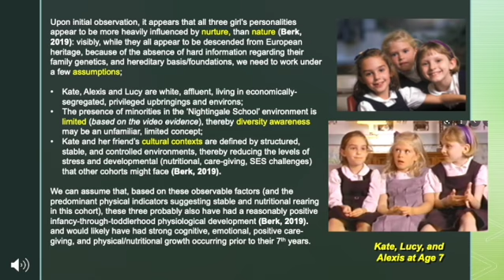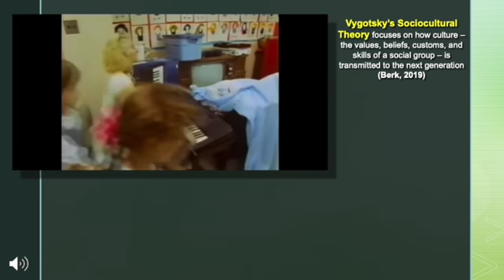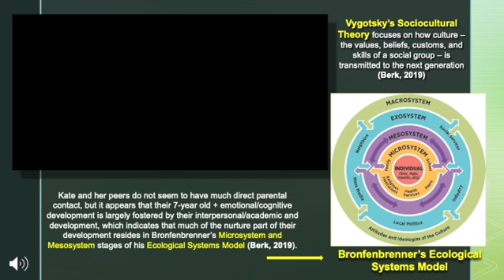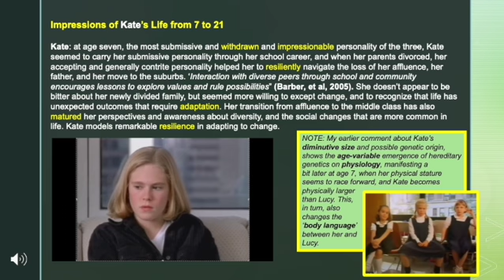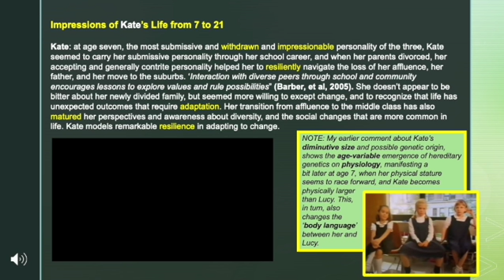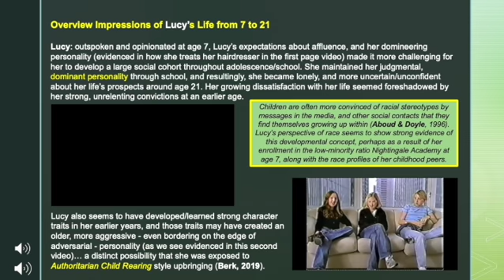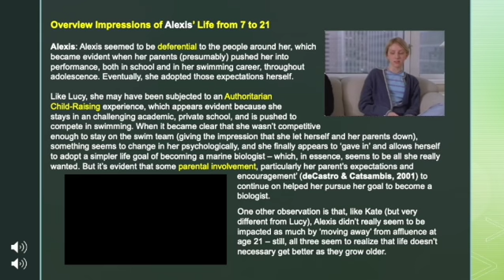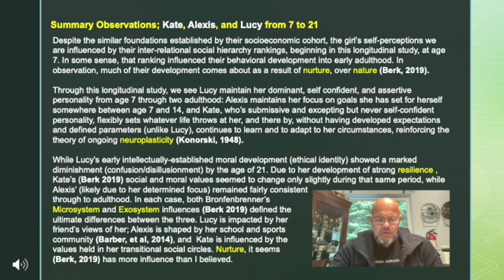Final LOAC Video Project by Michael Kundu, MAT CWU, Summer 2021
This is my final presentation life of a child project completed for EDU 503 at Central Washington University, the Masters-in-Teaching program. It is intended for a closed university audience as a study tool only.